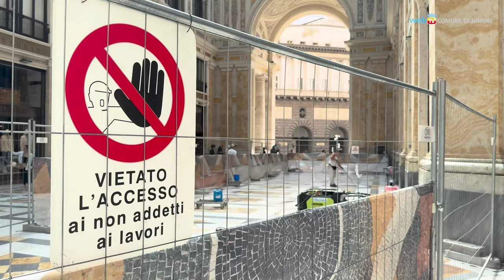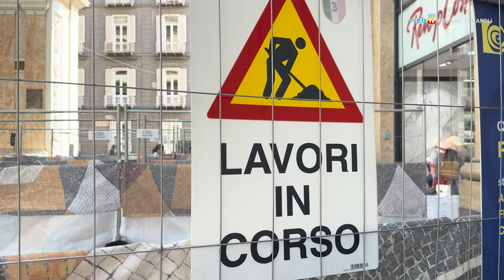Galleria Umberto I, con il restauro anche nuova gestione degli spazi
Procedono secondo il cronoprogramma i lavori di restauro della pavimentazione in marmo e dei lucernari in Galleria. All'opera di riqualificazione seguirà una più attenta gestione degli spazi con controlli sulle attività di carico e scarico merci e di occupazione suolo. Prosegue, intanto, l'iter per l'installazione dei cancelli di ingresso prevista per fine anno.